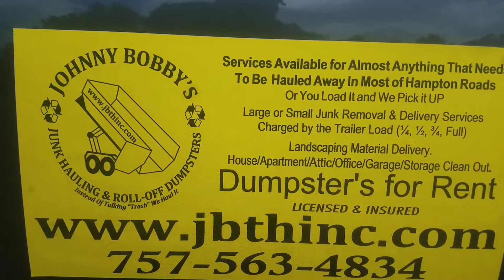RDS Fuel Transfer Tank/Toolbox Combo with Pump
How the RDS Transfer Tank Fueling System Works.